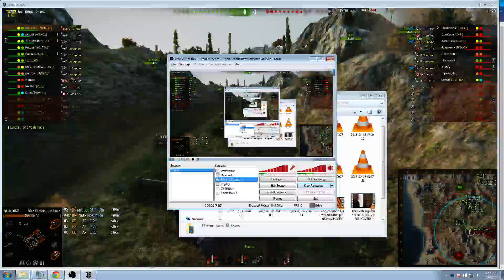Dat touch doe